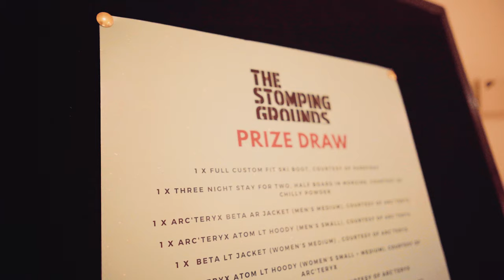Matchstick Productions | The Stomping Grounds UK Premiere 2021 | Holmlands Events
On Thursday 28th October, Holmlands were proud to present the UK Premiere of Matchstick Productions "The Stomping Grounds" at the luxurious The May Fair Hotel in Central London.

For decades, the pursuit of adventure, deep powder and massive spines has taken professional skiers like Mark Abma and Michelle Parker to the far reaches of the globe. As skiers, the desire to seek more and to escape is ingrained in our DNA. But that doesn’t mean our immediate surroundings don’t possess their own special treasures.

The action-packed feature explored the backyards and zones our pro skiers can frequent every day (sometimes with a little extra effort and ingenuity).

From a “born-and-raised” resort in Idaho to the spectacular Lyngen Alps just outside their hometowns in northern Norway, our skiers thrive in what’s familiar and find thrills in the unexpected. In the process, they manage to re-discover what is “home.” And home delivers in spades.

 Shot On Location in: Sun Valley, ID | Tahoe, CA, | Snowbird, UT | Park City, UT | Nelson, BC | Pemberton, BC | Terrace, BC | Northern Escape Heli Skiing | Tordrillos, AK | Norway

​Guests were welcomed at this special event with a live music performance from singer songwriter Zac Pajak - alongside a Q&A with our special guests and charity partners at Disability Snowsport UK.

​With thanks to our prize partners Surefoot London and Arc'teryx UK.